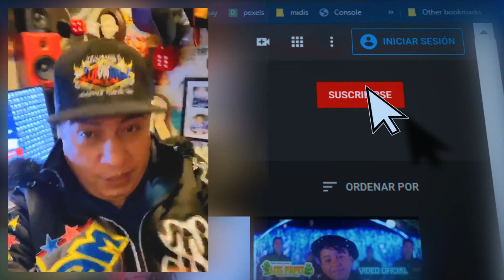GRUPO K-DOS DE JORGE LUNA * GRANDES EXITOS * CD COMPLETO 19 TRACKS * CUMBIAS DE ESTRENO 2020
TITULO : GRUPO K-DOS DE JORGE LUNA
1.-Cumbia solar
2.-La probadita
3.-Lo que traje de colombia
4.-Cumbia loca
5.-Cumbia buena
6.-Vuela paloma
7.-A ti papá
8.-El Condor pasa
9.-Cumbia Nocturnal
10.-Cumbia clarinetera
11.-Cumbia de sal
12.-Cumbia del monte
13.-Cumbia jaja
14.-El soy yo
15.-Fue un error
16.-Cumbia de los pescaditos
17.-La niña llora
18.-Que bonito bailas
19.-Y vamos a querernos